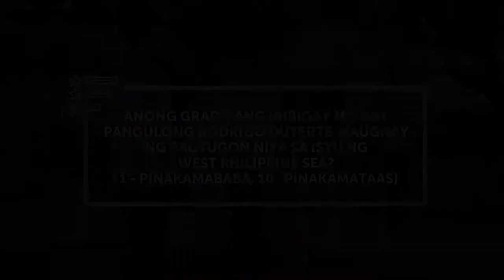BOSES NG MAMAMAYAN (West Philippine Sea)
SPECIAL REPORT | Alamin ang opinyon ng ilang residente sa Baguio City tungkol sa pagtugon ni Pangulong Rodrigo Duterte sa isyu ng West Philippine Sea sa pagitan ng Pilipinas at China. Kanila ring binigyan ng grado ang pangulo kaugnay ng nasabing usapin.